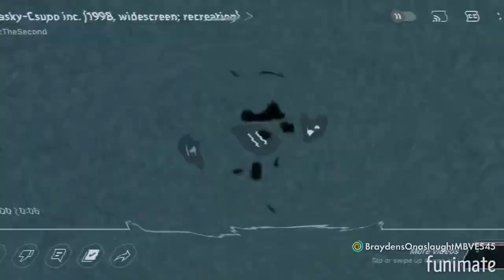Even Klasky Csupo Discontinues (Funimate Version)